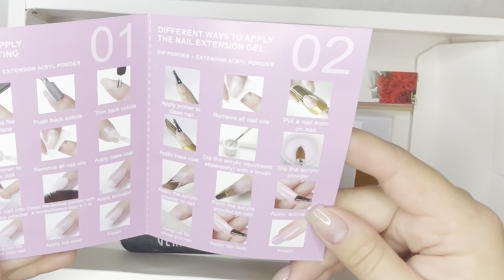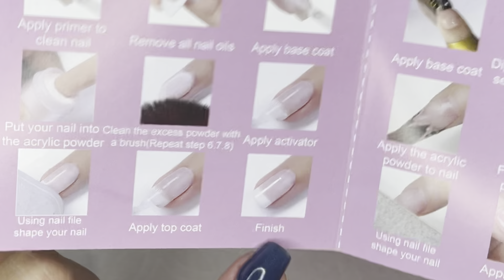Cheapest & Best Amazon Dip Kit! | Gershion Starter Kit Review (AMAZING!)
Gershion Dip Powder Nail Kit on Amazon

✨ Products Used ✨
✨ Liquids: Gershion Dip Powder Starter Kit Liquids & Powders

➡ Referrals/Savings ⬅
💵 Sparkle & Co. | Use “Kate Weatherby” as a referral for your first order and we will each get a $9 credit towards a future purchase or $18 credit for subscription signups.

-- Fine Print –
I am *not* a professional nail technician. I am a self-taught DIYer who has been dipping since October 2016 and did gel manicures prior to that.